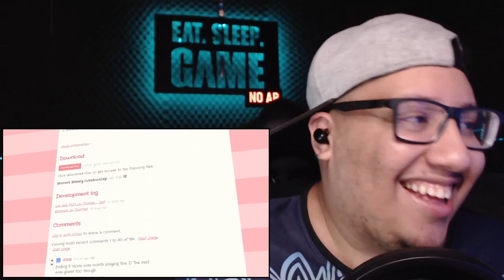O JOGO DO RESTAURANTE C4NlB4L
Mais um react no ar e dessa vez com o vídeo O JOGO DO RESTAURANTE C4NlB4L... do canal LINKZIN